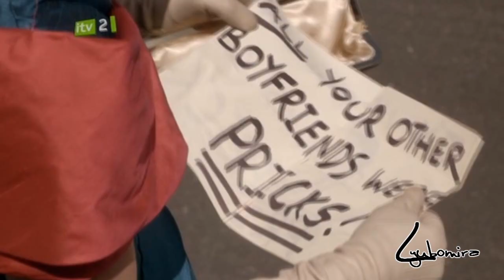Hannah/Ben - Iris {Secret Diary of a Call Girl}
SPOILERS for season 4!!!

Wanted to make a vid about this two for such a long time! And this is also a break from my slashes haha Although, my next vid will most probably be such,sorry :D
Love this show! And I am totally shipping Hannah and Ben, sooo. why the hell did that happen (u know what I'm talking about)? The season final was nicely done though...And I have to say Billie Piper is gorgeous! Also, I do think this song is perfect for them two :)
So,I hope u like it, I worked hard on it, let me know what you think :)